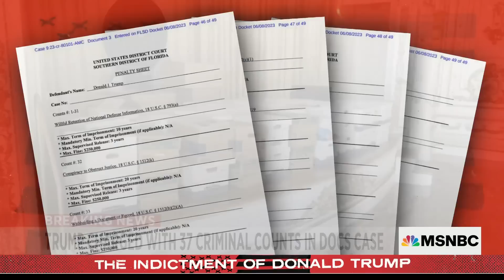Lawrence: Jack Smith speaks for first time with 49-page indictment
The day after the news broke that Donald Trump has been indicted for his possession of classified government documents, MSNBC’s Lawrence O’Donnell analyzes the 49-page indictment that was filed by Special Prosecutor Jack Smith which includes damning details of the former president’s conduct.